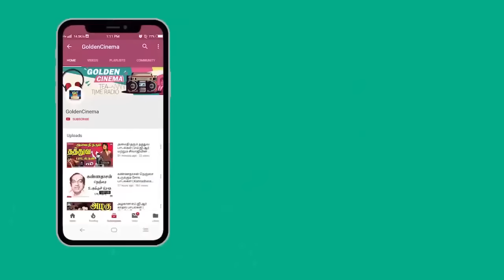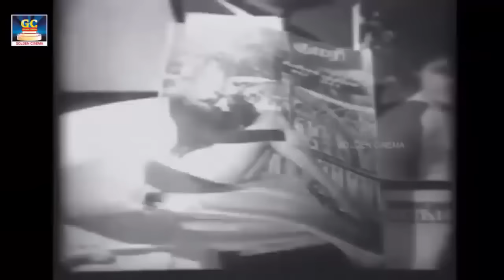பெரியவர்கள் இரவில் ரேடியோவில் கேட்கும் கண்ணதாசன் பாடல்கள் | Iravil Ketkum Kannadasan Padalgal | HD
Winnerr Cinemas